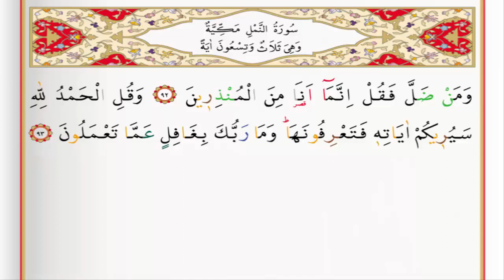Surah 27 An Naml By Saad Al Ghamdi